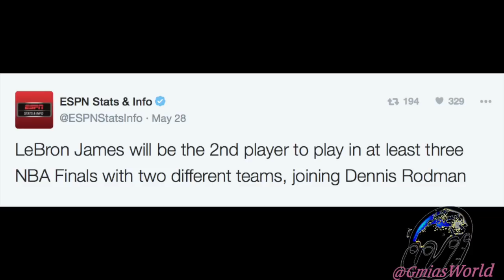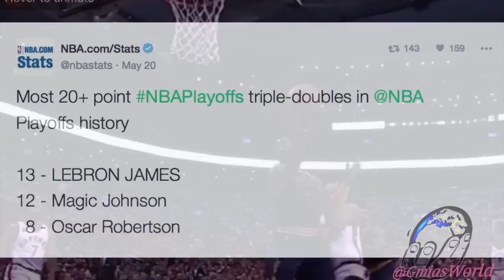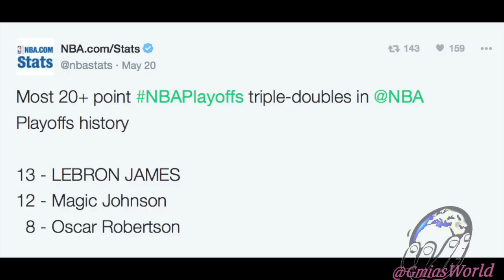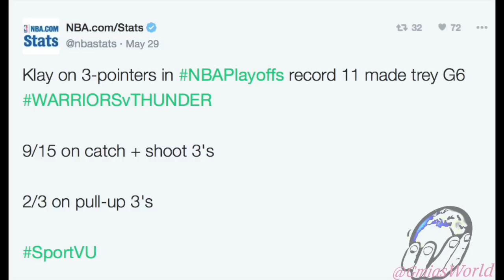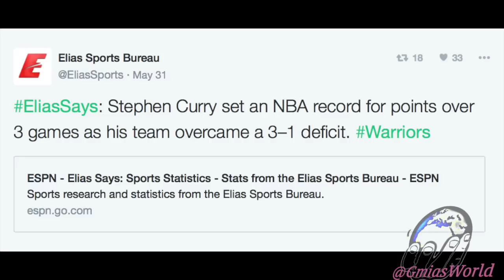LEBRON, STEPH OR KLAY? WHO'S THE BEST PLAYER IN THE NBA FINALS? LETS LOOK AT THE NUMBERS!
Lebron James, Steph Curry Or Klay Thompson is the question. Who do you think will be the NBA Finals 2016 MVP? Who is the best player out of three? Here are some interesting stats:

LEBRON JAMES
All-time NBAPlayoffs scoring list

1. MJ - 5,987
2. Kareem - 5,762
3. Kobe -5,640
4. LEBRON - 5,255
5. Shaq - 5,250

Most 20+ point NBAPlayoffs triple-doubles in @NBA Playoffs history

13 - LEBRON JAMES
12 - Magic Johnson
  8 - Oscar Robertson

Since LeBron James returned to the Cavaliers, they have been very good at closing teams out on the road.

LeBron James. 6 straight NBA Finals.

LeBron James will be the 2nd player to play in at least three NBA Finals with two different teams, joining Dennis Rodman

KLAY THOMPSON:
Klay Thompson scored 19 straight points for the Warriors in a 6-minute stretch during the 3rd quarter IN GAME 4 VS OKC Thunder!

Klay Thompson wore Yoda socks during that Game 6 that's pretty much cheating!

Klay Thompson's 41 Pts are the most scored by a Warrior this postseason.

Apparently 11 3s in Game 6 wasn't enough for Klay Thompson. 😂

Klay on 3-pointers in NBAPlayoffs record 11 made trey G6

9/15 on catch + shoot 3's

2/3 on pull-up 3's

Klay Thompson

NBAPlayoffs career-high 41p

11/18 on 3's - @NBA record for most made 3's in an NBAPlayoffs game

May 30, 2016: Klay Thompson became the first player in NBA history to hit double-digit 3-pt FG in a playoff game

STEPH CURRY:
EliasSays: Stephen Curry set an NBA record for points over 3 games as his team overcame a 3–1 deficit.

Steph in WARRIORSvTHUNDER

32 / 77 (41.6%) on 3's

*Most made 3's by an individual in any series in @NBAHistory

Stephen Curry's 7 3-pointers are the most made in a Game 7.

Stephen Curry: 2nd 30-point game this postseason; Warriors: 11-0 last 2 postseasons when Curry scores 30 points.

What makes a playoff MVP? Stats? Highlights? Swagger? Let's take a look at these factors and more to see who has the edge in the MVP race heading into the Finals.

Connect With GmiasWorld Outside Of YouTube!